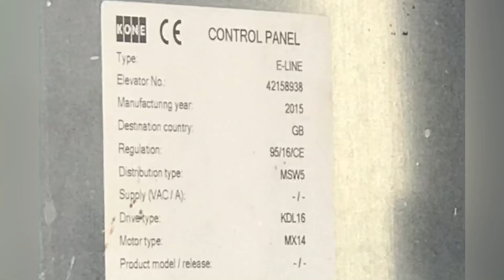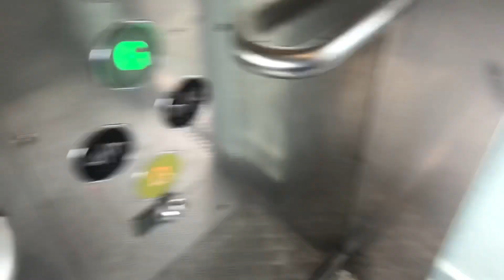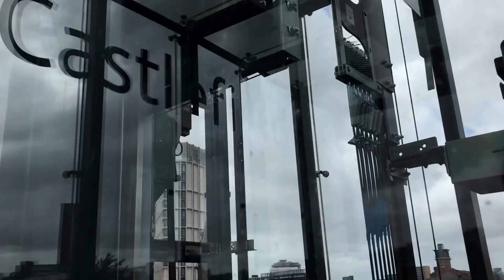Kone Ecodisc MX14 with KDL16 drive brain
Yes a weird title but oh well it’s a weird lift this is the only Kone lift on the entire Manchester Metrolink network it was built in 2015 and is maintained by Ansa Elevators who I believe maintain the whole network of lifts.

While MX14 is the motor I did a bit of digging regarding the KDL16 and it is essentially the brain.

“Think of the elevator drive as the brain, or more specifically a portion of the brain, of your elevator system. Its function is to operate the movements, speed, and torque of your elevator”

10/6/22